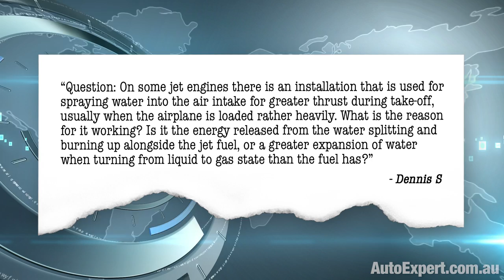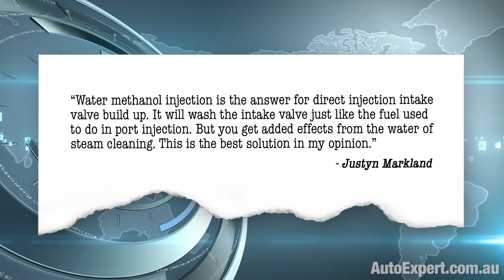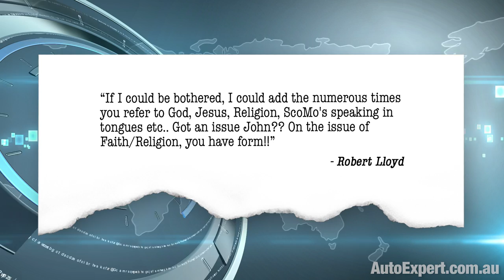The truth about water injection in modern engines | Auto Expert John Cadogan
Question: On some jet engines there is an installation that is used for spraying water into the air intake for greater thrust during take-off, usually when the airplane is loaded rather heavily. What is the reason for it working? Is it the energy released from the water splitting and burning up alongside the jet fuel, or a greater expansion of water when turning from liquid to gas state than the fuel has? - Dennis S
Water injection does work for internal combustion engines - but comments like this make me wonder if they still teach science, frankly.
“Is the energy released from water splitting and burning up alongside jet fuel…” I despair for the future of humanity.
Water does not split up and burn. In an engine, or anywhere else. When your house is on fire and the fire brigade arrive, they spray water on the house specifically because water can’t burn any more. Water is already burnt. Water is not fuel. Water is exhaust.
Anything you can burn: gasoline, diesel, coal, wood, paper … one of the products is water.
And yet - water injection can yield a power gain in an internal combustion engine.
See, to an engineer or a scientist, water really is an amazing material. It really is the Swiss army knife of thermal shock absorption. It’s brilliant for removing heat and transporting it.
We sweat because evaporative cooling is an incredibly efficient mechanism for maintaining our core temperature. A small amount of water evaporating over our skin absorbs an incredible amount of heat…
...the dark side of which is: if you get wet in the bush and it’s cold, and there’s wind, and you can’t get dry, evaporative cooling is powerful enough to kill you.
Just to put some numbers on that, when liquid water absorbs heat, it pulls 4.2 kilojoules of heat out of the environment for every kilo that rises just on degree C. And when it changes phase, from liquid to vapour it absorbs 2.3 million joules for every kilo.
(A kilo of water is a litre - a bit over 1.5 Imperial pints - if you’re not from around here.)
If you can use air to supply the heat to warm up the water and evaporate it, the air loses the heat that the water gains. The air gets colder. It shrinks. So the same mass of air takes up less space.
And that’s good because there’s a finite amount of space inside your engine. Getting more air in there means you can burn more fuel. And that means you can make more power. And that means you can go faster than the other guy, in a competitive sense, which is always kinda nice ona  racetrack.
Just putting some numbers on this. If you’ve got air compressed by a turbocharger, on the way into an engine, let’s say it’s at 60 degrees C - after the intercooler.
If you can do some latent heat of vaporization water evaporating applied science voodoo and suck another 20 degrees C out of the temperature…
... that’s … ahhh … ballpark, about 10 per cent temperature reduction (absolute temperature). So that should give you 10 per cent more air for any given volume, allowing you to burn 10 per cent more fuel, delivering 10 per cent more power.
And this is why engines have mass airflow sensors (MAF sensors). So they can tell the injectors how much fuel to deliver. Therefore, water injection is a hack that allows you to pump up the mass of air going into an engine.
So, how do you take advantage of this, in practice? You could inject water into the inlet airway. It would vaporise and increase the density of the air. But you’d need to arrange that so it vaporised ahead of the MAF sensor, obviously.
And you really would not want your water delivery system to malfunction in some unintended way, because if you tsunami the water in by mistake, you could catastrophically destroy your engine, because water is incompressible...
A safer alternative on a turbocharged engine is simply to spray water onto the exterior of the intercooler. Just increase the chill factor there. This is a dead easy mod - you’d just need a couple of garden irrigation sprayers, some matching tube, an old windscreen washer pump motor and tank from a wrecker, and a switch for the dash.
Obviously this works, because that’s basically what Subaru does, on the most powerful WRX STI engine ever - the S209. (That’s the one we don’t get here in Shitsville - it’s north American only.)
Subaru puts a 3.4-litre tank in the boot and a paddle for the driver behind the steering wheel, allowing the driver to activate the intercooler spray when a little extra urge is required. The effect is pretty immediate, and the engine adapts up in real time, because it just keeps listening to the MAF sensor.